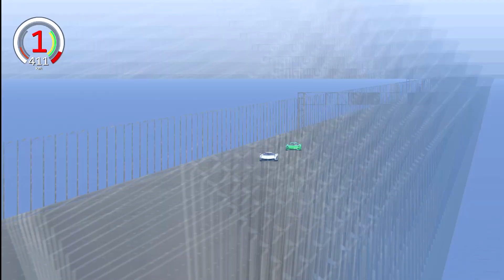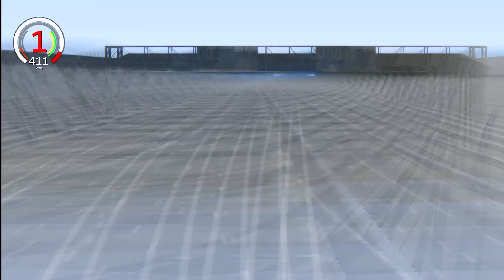Koenigsegg Jesko Absolut vs Koenigsegg Regera - Drag Race 20 KM